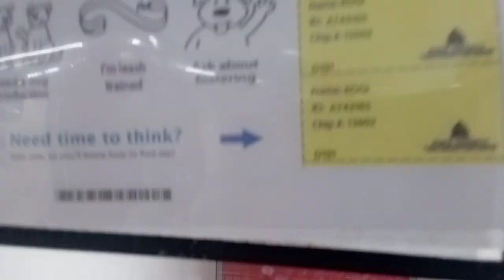Kogi 2y A743165 kennel 191 PACC shelter lovely guy familiar faces so he's always groovy around me432